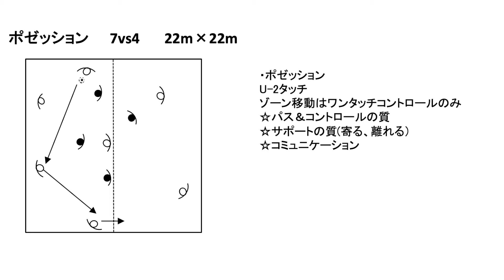なでしこジャパン トレーニング〈ポゼッション：7vs4〉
なでしこジャパン（日本女子代表）は、7月にEAFF E-1 サッカー選手権 2022 決勝大会を戦いました。
その期間でのトレーニングの様子をご紹介します。
〈ポゼッション：7vs4〉